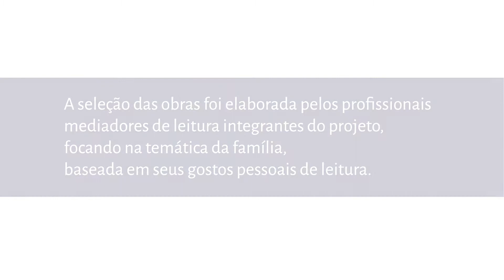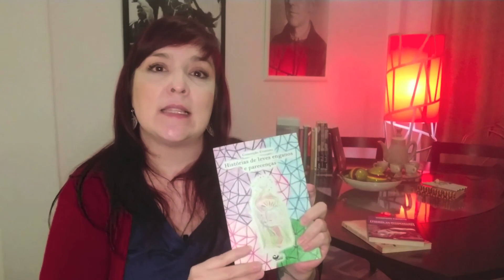Leitura do conto O Sagrado Pão dos Filhos, de Conceição Evaristo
Leitura do conto O Sagrado Pão dos Filhos, de Conceição Evaristo, do livro Histórias de Leves Enganos e Parecenças

Mediadora: Lilyan de Souza